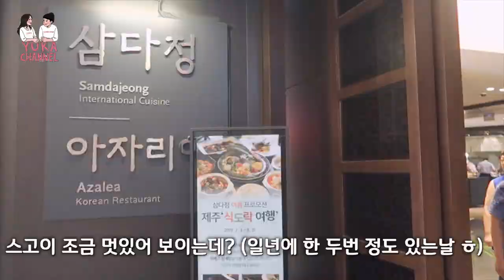【日韓カップル/VLOG】嫁の誕生日が波乱万丈すぎた！！ww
キャンペーン：
・8/22にユニセックス新作のMesh 36とSlim Braceletの発売
・今回のすべての新作（ストラップゴールド/シルバー、文字盤白/黒、ブレスレットM/S）ご購入時、限定ラッピングギフトボックス無料♡

今回は、先日のユカの誕生日のVLOGなのですが、まさか、まさかの出来事が起こったので赤裸々に綴ってみましたw
皆さんも、健康第一なので体調管理にはくれぐれもお気をつけくださいね！

【국제부부】제주도에 여름은 이렇게 즐겨랏 (VLOG)